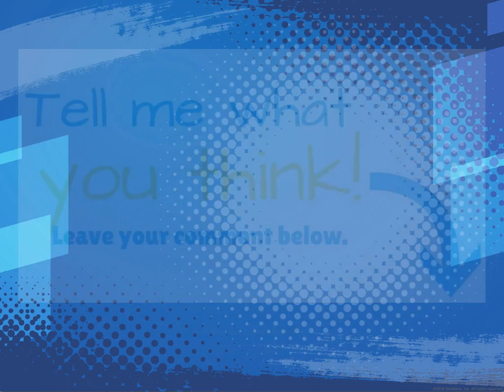Westbrook and Durant Separate Ways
Westbrook and Durant Relationship